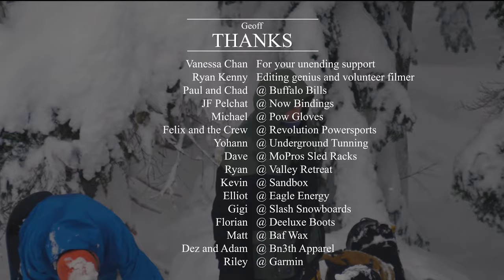Geoff Brown 2019 Snowboarding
We're starting the new year with Geoff Brown's Full Part for 2019.

Thanks to the support of all of our partners:
Buffalo Bills, Whistler, NOW Snowboarding, POW Gloves, Revolution Powersports, Underground Tuning, Valley Retreat,  MoPros Sled Racks, Homeschool Snowboarding, Pacific Boarder

Song is Sad Season by Crying Day Care Choire